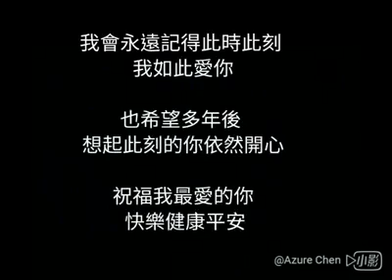寶貝專屬蜘蛛人裝